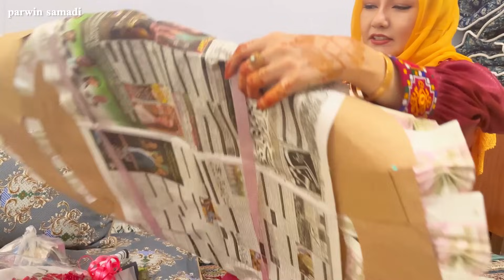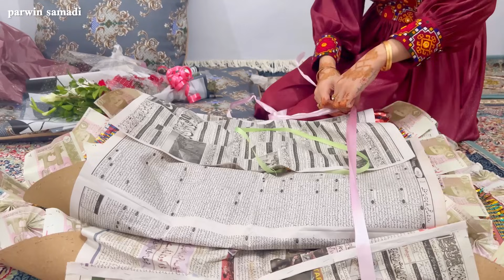خبری خوش خدا را شکر مسافر های ما بخیرخوبی رسیدن